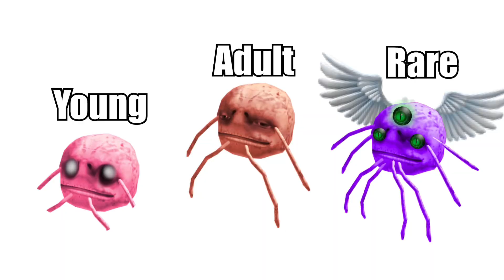August 7, 2024